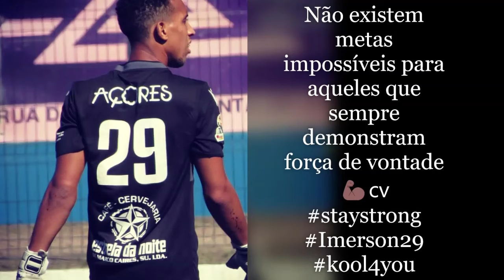GoalKeeper Training is Life....! Imerson Soares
Record of a week of preparation for a game of extreme importance...!